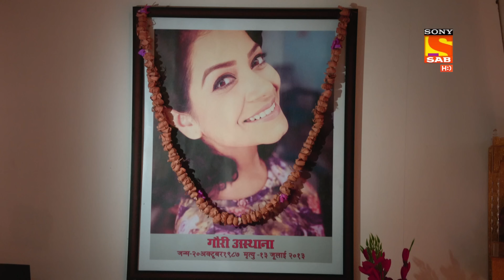Maddam Sir - Ep 94 - Full Episode - 20th October 2020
Episode 94: The Dream Project
A dream project of a famous builder is launched named Dream Towers.  Maddam sir is furious to know the reality of the builder.